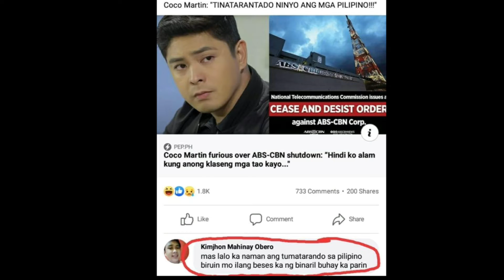SAP at Cardo Dalisay meme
Filipinos are a happy nation that despite this time we still don't lose our sense of humour.